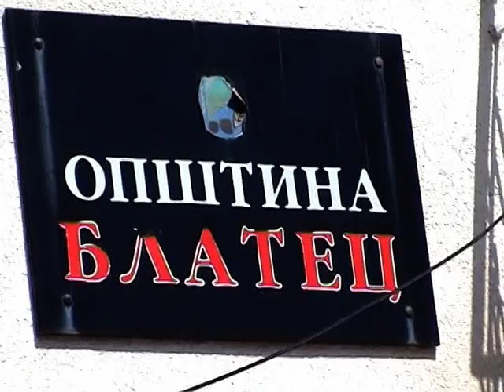Блатец некогаш и сега